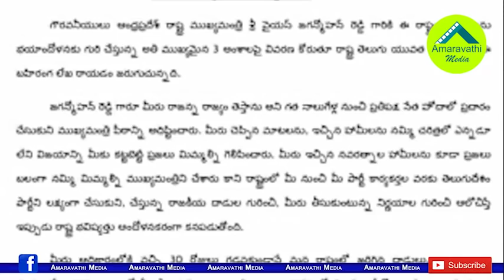లింగమనేని లేఖలో ఈ లాజిక్కులు చూస్తే నవ్వకుండా ఉండలేం| Strange Logic in Lingamaneni Ramesh Letter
We know that the Industrialist Lingamaneni Ramesh Writes Open Letter to AP CM YS Jagan Mohan Reddy over Chandrababu Naidu's Karakatta House demolition Issue. He mentioned strange logic in the letter.
Watch this video to know about Lingamaneni Ramesh's funny and vague letter.